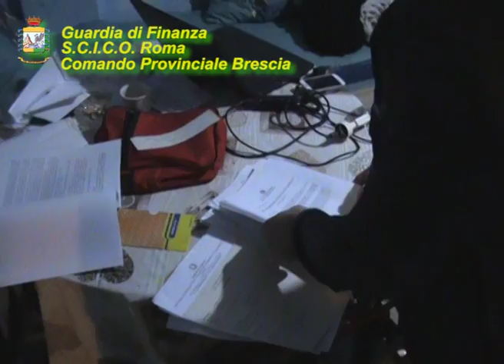LECCONOTIZIE - Operazione Foreign Fighters, perquisizioni e arresti